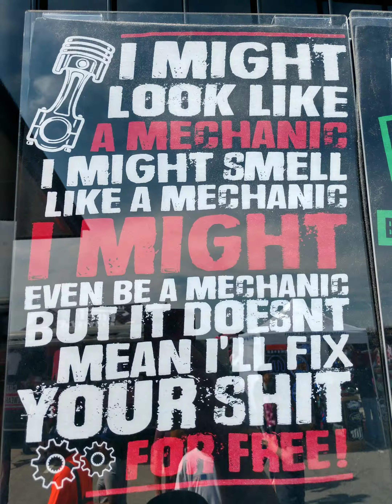Street Car TakeOver (Kick Off Party) 4/6/19 Biggest 1 day car show in the WORLD!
SCT kick off party at Arrowhead stadium 4/6/19! Lots of insane vehicle, fast cars, crazy stereo systems, and MORE! Was a blast to attend and definitely will be back every year from here on out! If you have not checked it out this video does not justify how many vehicles were there! This is a definite MUST GO if you are a gear head.

All footage was recorded on a Moto Z3; 360 Moto mod.
All edits were done using the same phone with Youcut Pro app.

This is my 2nd EVER Android edit, hope you enjoy/ed.